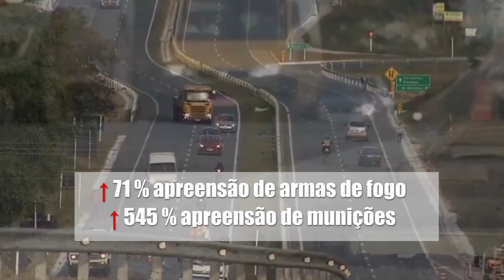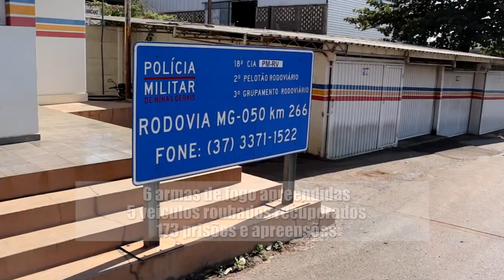POLÍCIA RODOVIÁRIA FEDERAL E DE MINAS DIVULGAM BALANÇO DA OPERAÇÃO DE NATAL